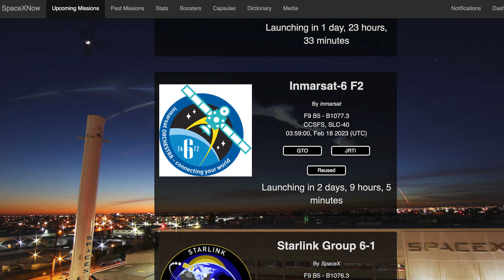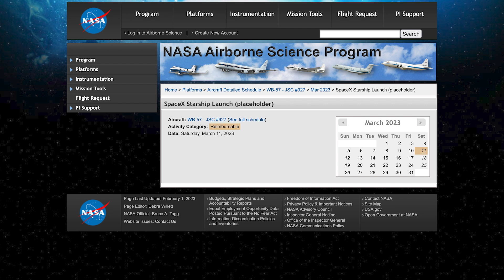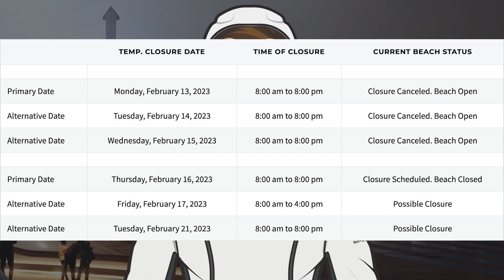SpaceX Starship Updates! Naked Starship 26 Rolled Out at Starbase! TheSpaceXShow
Welcome to the latest SpaceX Starship updates video from TheSpaceXFans. We have only a couple of launch updates to start the video for the standard SpaceX news. Over in Boca Chica, work continues around the launch site after the static fire. There was also a naked Starship 26 rolled out at Starbase! Sit back and enjoy!

Jack Beyer & NSF Robotic Camera. Ship 26 Rolls Out Without Flaps | SpaceX Boca Chica. YouTube. NASASpaceflight. February 15, 2023.